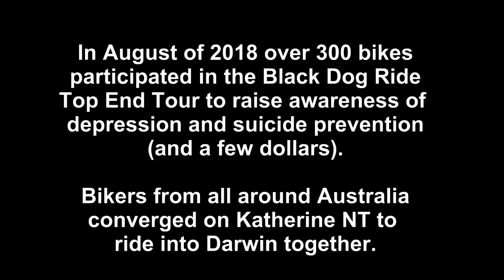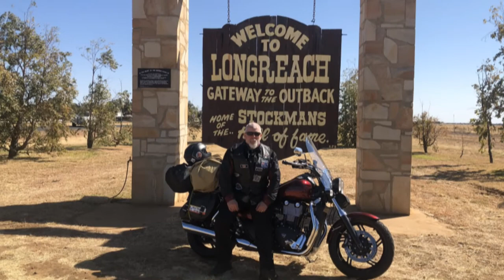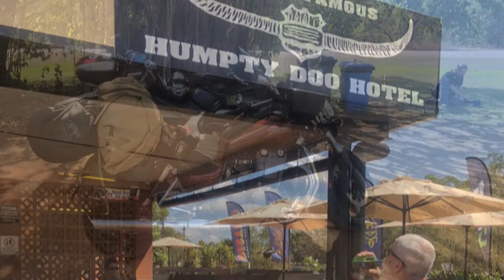Black Dog Ride Top End 2018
10,000km in less than 20 minutes. Footage and photos of my journey from Canberra to Darwin, Uluru and back with Black Dog Ride. Mostly following behind Wal' an old army mate I hadn't seen in over 30 years. Great trip!